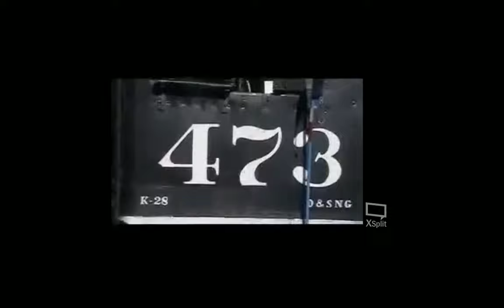cumbres and toltec movie night